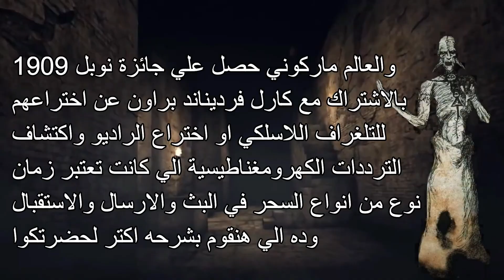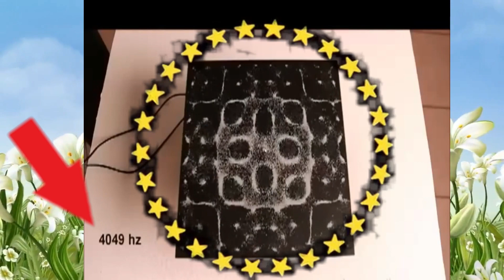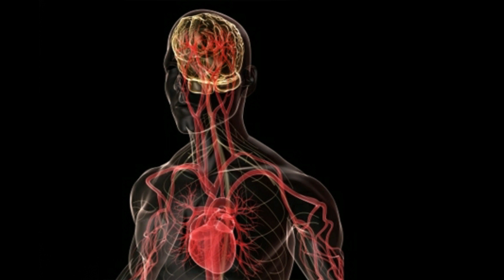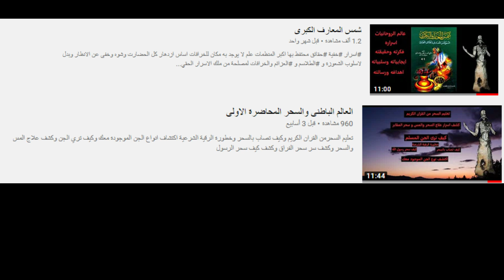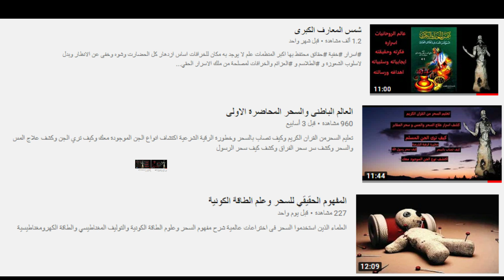كيفية التحكم فى عقول البشر RFID و ELF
التحكم فى عقول البشرالتحكم فى عقول البشر, التحكم في عقول البشر, التلاعب بالعقول, قراءة الأفكار, حيل نفسية, مفتاح الفكر, التحكم في البشر, التحكم في عقول الاخرين, كيفية قراءة عقول الاخرين, قراءة عقول الاخرين, كيف تقرأ عقول الاخرين, السيطرة على عقول الاخرين, تحكم في عقول الاخرين, كيف تقنع والديك بأي شيء تريده, كيف تقنع اي شخص باي شيء, الحلقة الثانية السيطرة على العقول, **السيطرة على العقل اللاواعي استطاع الاتحاد السوفيتى التاثير على من يتواجد داخل السفارة الامريكية بالتعرض لحلات غيبوبة قوية مثل غيبوبة السكر واستخدام تقنية ELF فى تاثير السحر وعلم الراديوانيك وتقنية RFID فى استخدامه لمفهوم السحر